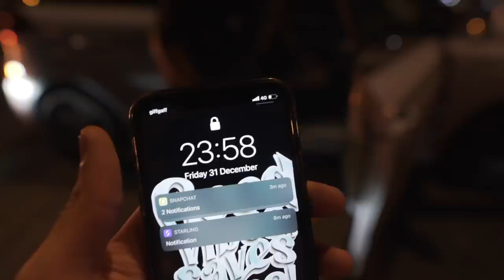HAPPY NEW YEAR AND ALL THAT GOOD STUFF | DARNELL VLOGS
Its been a while I know I know... But my first upload of the year 2022 lets pray its not the last. Love You Long Time 💙

New Snap - DarnellVlogss